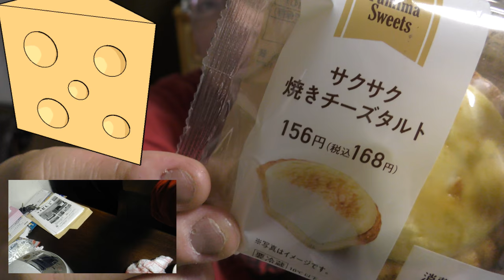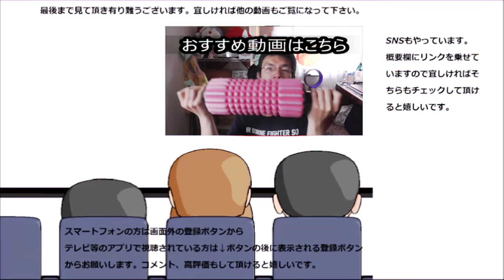ファミリーマート サクサク焼きチーズタルトの生地が本当にサクサクだった！！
ファミリーマート　サクサク焼きチーズタルトの生地が本当にサクサクでした！！此のサクサク、まさに私好みです～この調子で毎日もサクサク過ごしたいな～
贈り物は此方まで↓
〒153-0042